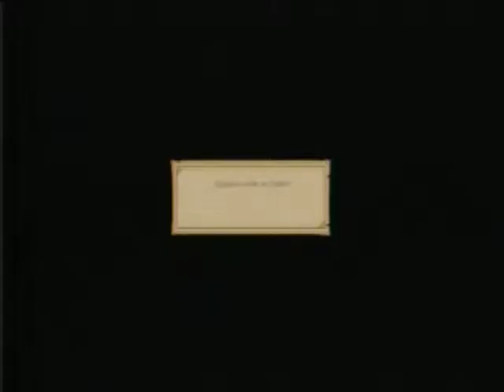Hyrule Warriors - Wiiu - Gameplay #24